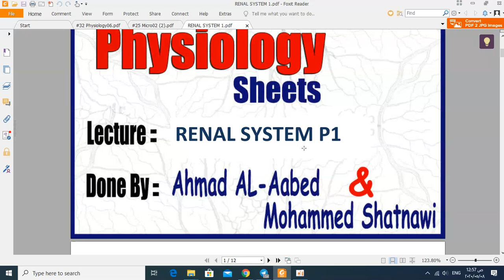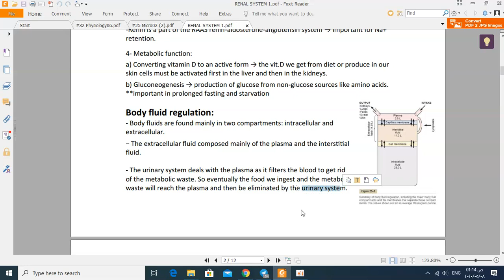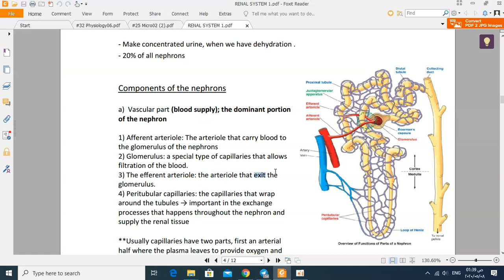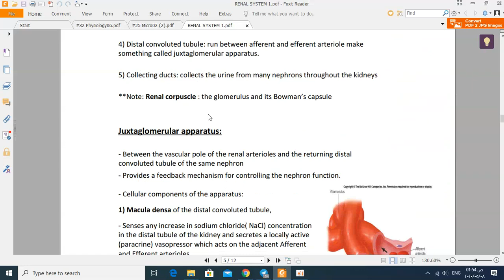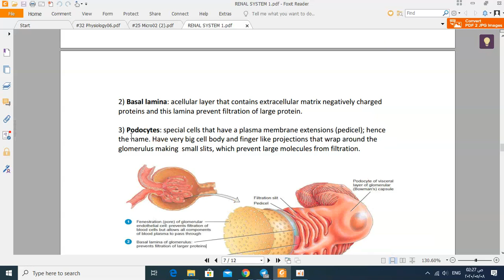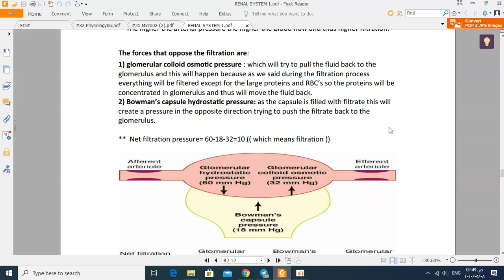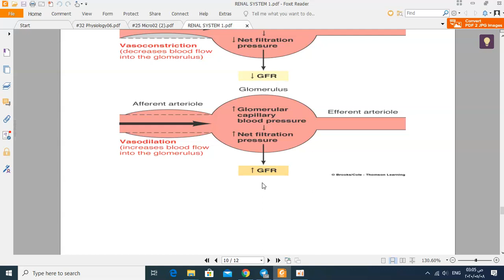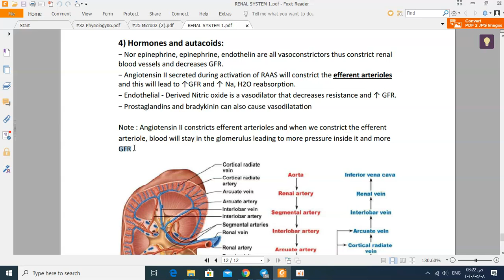Physiology - Lecture 15 By Mohammad Shatnawi